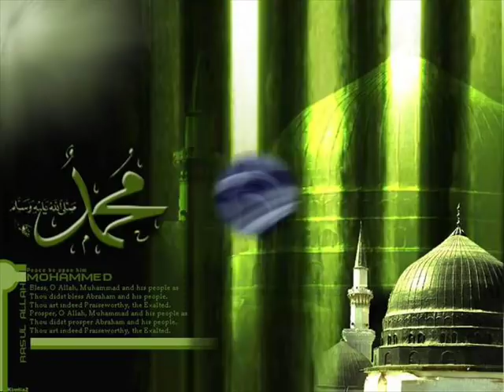Abdul Hakim - Fatiha - Mr Dj KiMi